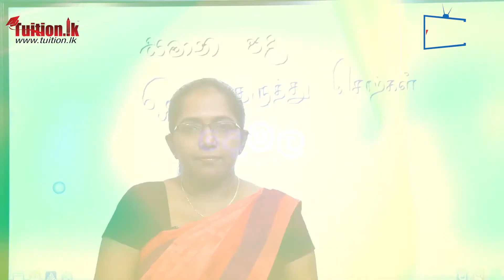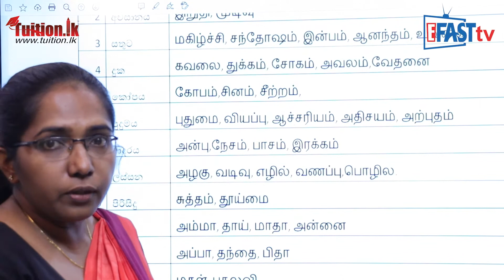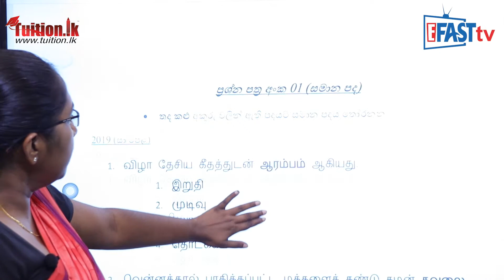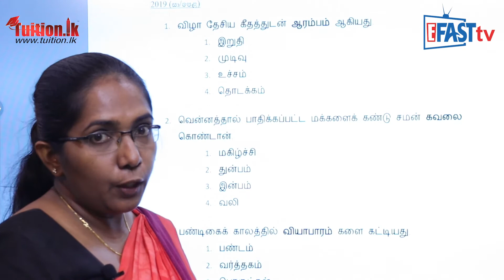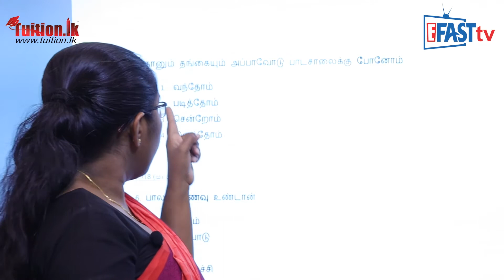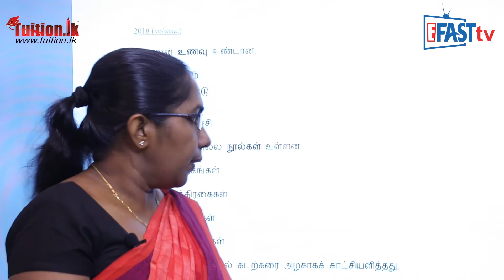දෙමළ විෂය - සමාන පද | 11ශ්‍රේණිය - Tamil Subject | Grade 11 Epi 12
දෙමළ විෂය​​ | 11 ශ්‍රේණිය​  - Tamil Subject | Grade 11

Episode 12
දෙමළ විෂය - සමාන පද | 11 ශ්‍රේණිය  -  Tamil Subject | Grade 11